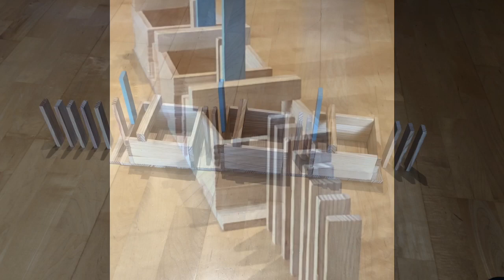KAPLA Trick | Der Kistentrick l AKH#12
Kapla Trick, Element für Kapla Domino Reihen
Kapla Aufbauanleitung, wie Du das selbst ganz leicht aufbauen kannst.